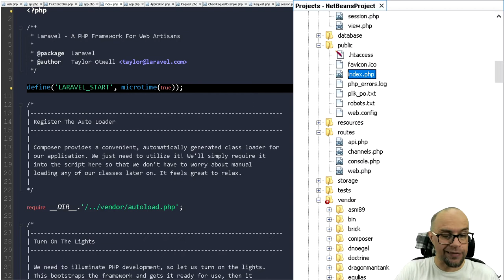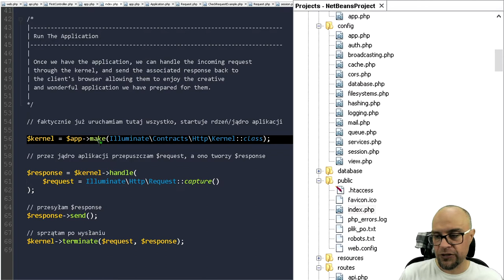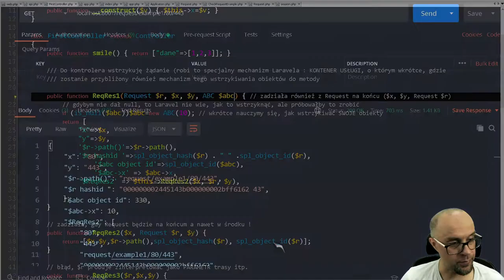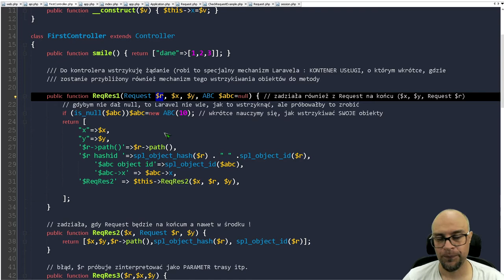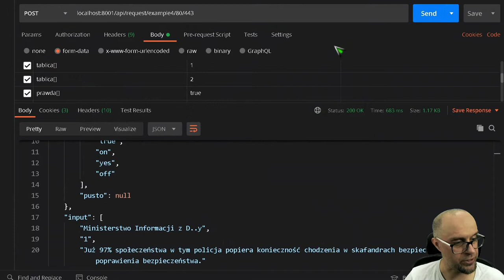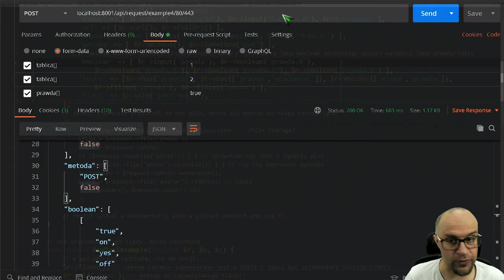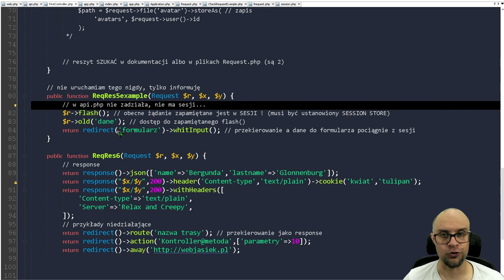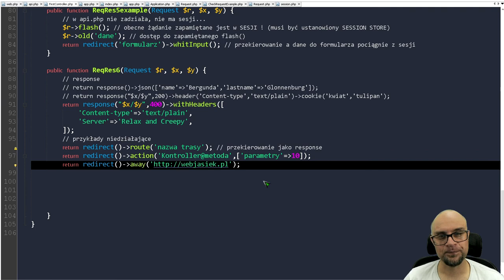25. PHP. #8. Laravel - Request, Response.